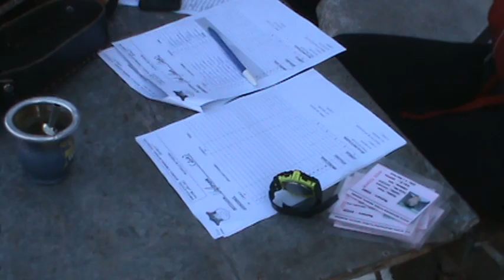REAL FENIX FIRMANDO LA PLANILLA